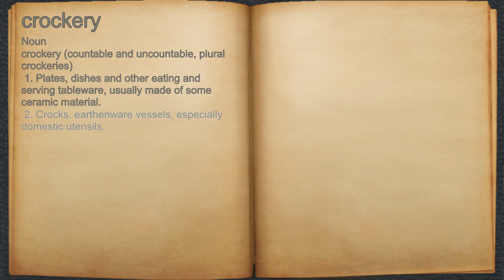What does crockery mean?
A spoken definition of crockery.

Intro Sound:
Typewriter - Tamskp